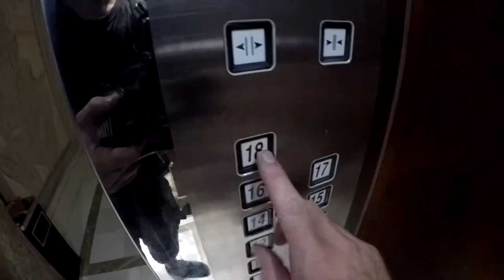CHINA | 2017 VLOG | EP09/12